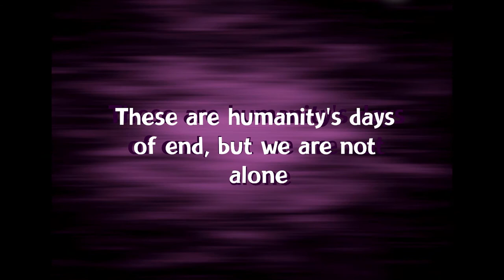Violet Descends Trailer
Violet Descends is a modern mythological fantasy created by Angel Fuentes and Ivonne Falcon.